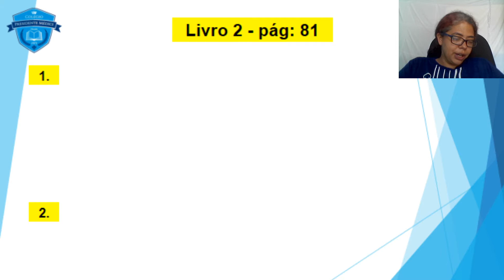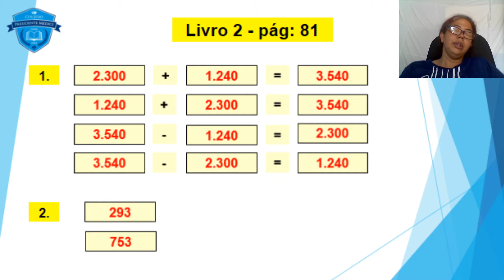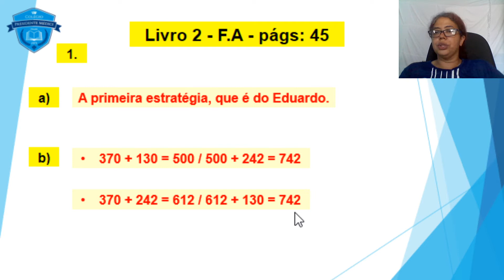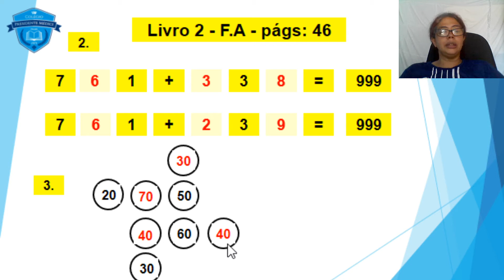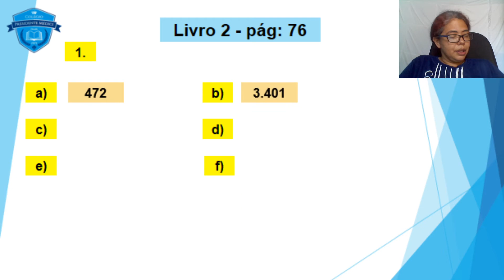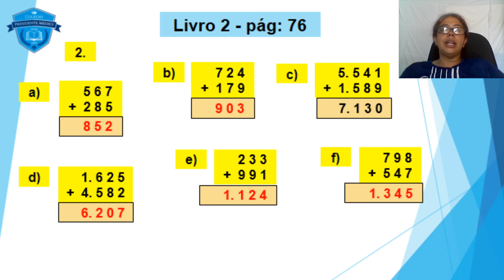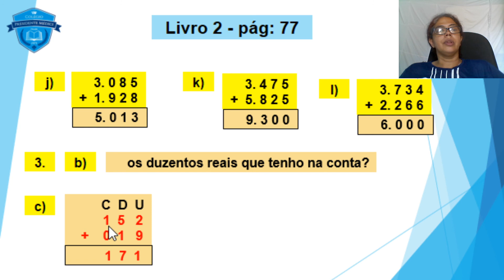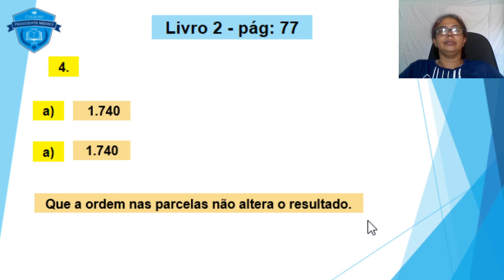CORREÇÃO DE MATEMÁTICA 4º ANO AULA 03